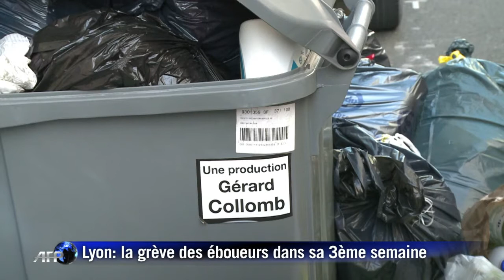Lyon: les éboueurs manifestent sous les fenêtres du maire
Une centaine d'éboueurs ont manifesté mercredi 28 mars à Lyon sous les fenêtres du maire Gérard Collomb, alors que leur grève est entrée dans sa 3ème semaine. Durée: 00:51